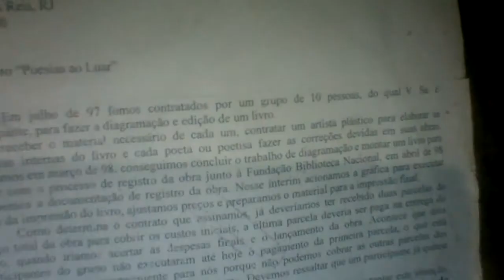O poeta e angra dos reis